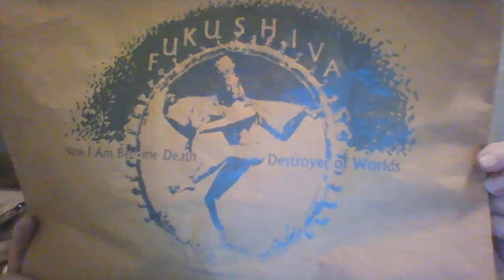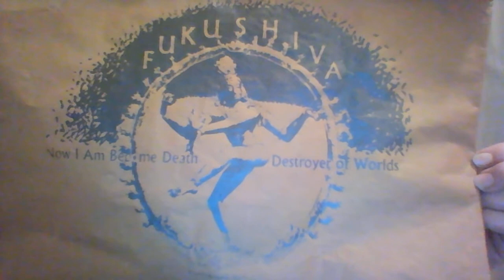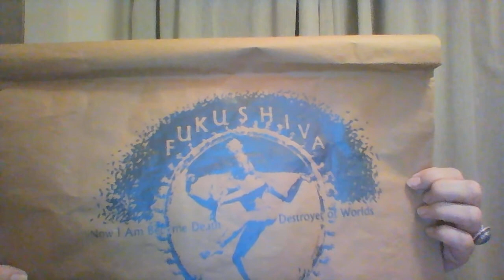(23) Ch 5 Lip service to the public health (Population Control through Nuclear Pollution)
"Population Control through Nuclear Pollution", written by Arthur Tamplin and John Gofman, published in 1970.  I purchased this through Amazon books (not Abesbooks)

Your contributions to The Post Ignorance Project will help us fund the trip for Kevin Blanch to go to Helen Caldicott's symposium in New York on February 28 and March 1, 2015

The Post Ignorance Art Walk will start in California at Diablo Canyon after a day of commemoration of the catastrophic disaster in Fukushima on 03/11/2015.  Kevin will walk from Diablo Canyon to San Francisco, starting on March 12, 2015.